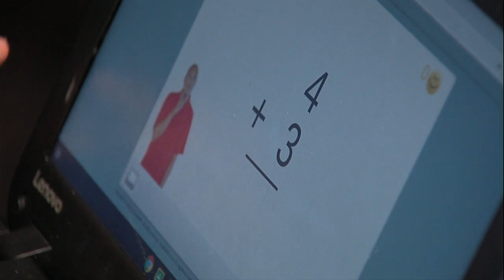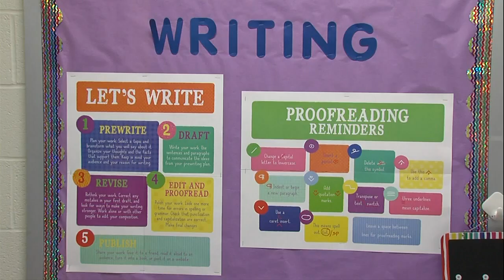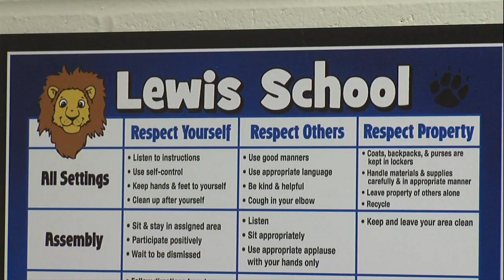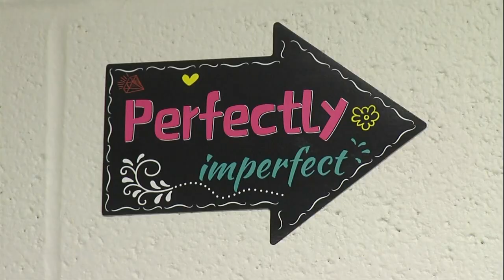Remote Learning First Quarter Fall Semester